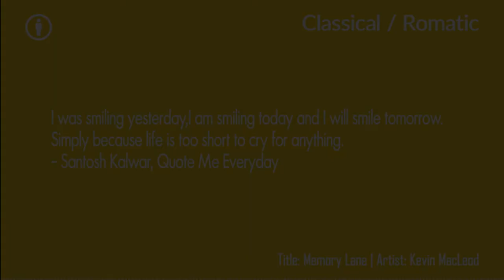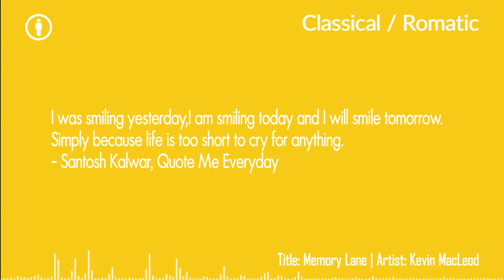BGM Free Download - Memory Lane by Kevin MacLeod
Attribution Required - No Copyright Background Music for YouTube videos. Classical / Romantic Background Music for commercial and non commercial use. Free to use BGM Music for films, short films, advertisements, presentations etc.,

Quote: I was smiling yesterday, I am smiling today and I will smile tomorrow. Simply because life is too short to cry for anything - Santosh Kalwar